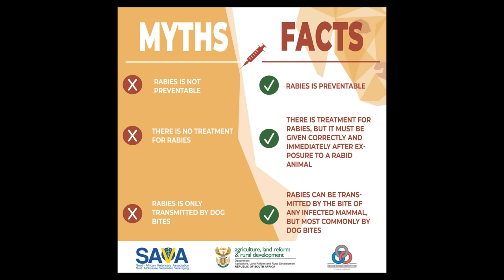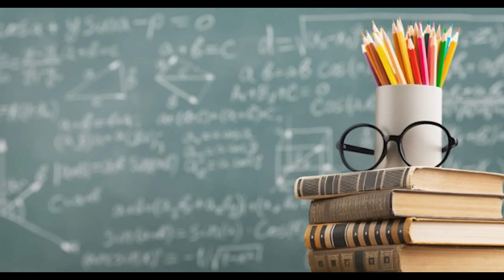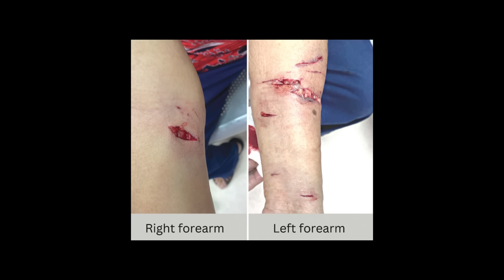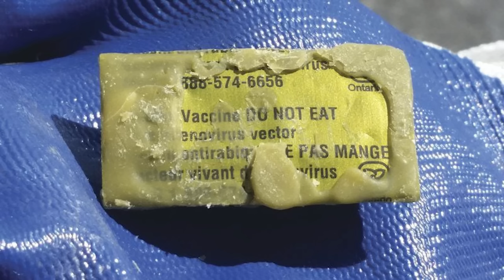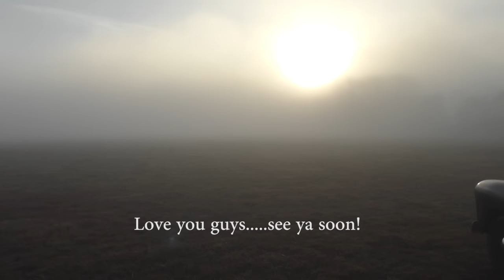RABIES! WHAT YOU REALLY NEED TO KNOW...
This video, as promised, is a follow-up video answering questions, and correcting many of the dangerous misconceptions of Rabies disease found in the comment section of the previous Rabies video I made a few weeks ago.  If you've not seen that one, view it first.  Thanks!